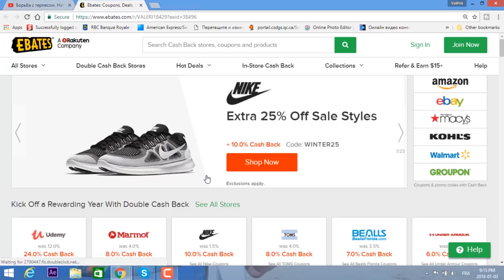Лучшее с Алиэкспресс. Мои покупки для дома и для себя.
Привет всем! В этом видео я покажу вам свои новые и удачные покупки с Алиэкспресс. Сыылки на все вы найдете внизу.
Также не забывайте делать покупки через сайт кешбек. Проходите по этой ссылке и вы получите бонус 10$ + ваш кешбек от заказа с интернет магазина.

Наколенник для бега

Кисть для нанесения тональной основы

Кисть для нанесения корректора / консиллера

Силиконовое сердце для очищения кистей

Селфи свет

Объективы для телефона

Утепленные лосины

Форма для адыгейского сыра / творога

Форма для творога